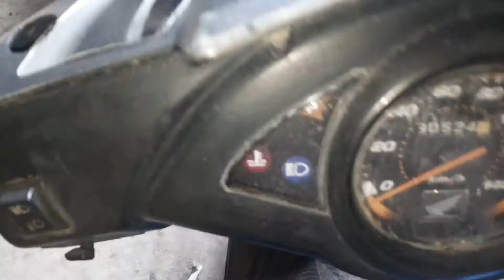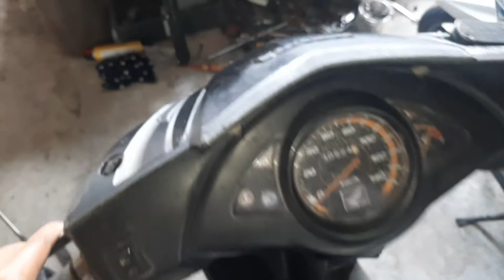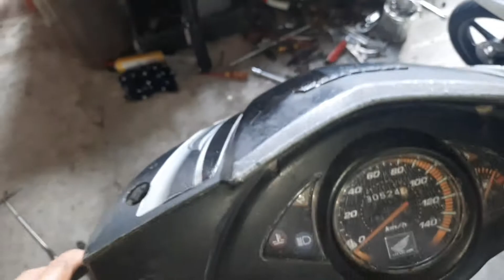Kencangkan komstir/ kones vario